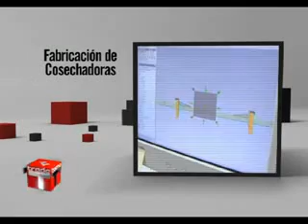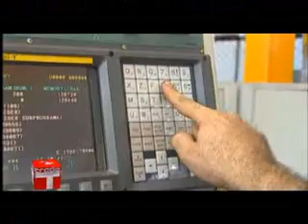Vassalli Fabril - Visita a la planta de Firmat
Te contamos cuáles son los procesos industriales de producción de una de las fábricas de cosechadoras más importantes del país. Recorrimos detalle por detalle la planta de fabricación y montaje de Vassalli Fabril en la localidad de Firmat en el sur de la provincia de Santa fe.